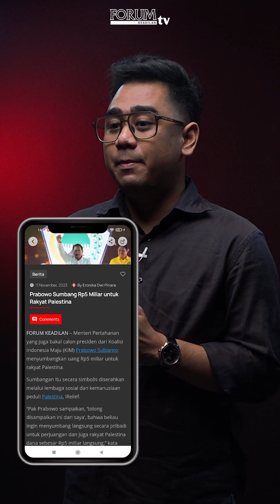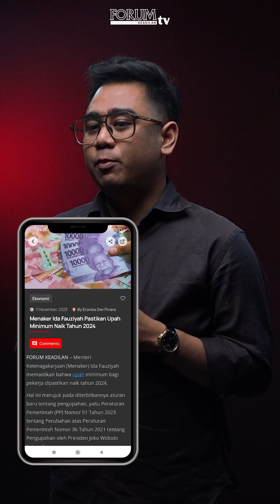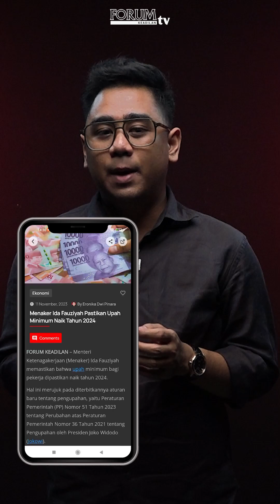SURYA PALOH BEBERKAN ALASAN DUKUNG ANIES - MUHAIMIN | Forum Hari Ini, 11 November 2023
Partai Nasional Demokrat (NasDem) merayakan ulang tahun ke-12 di kantor Dewan Pimpinan Pusat (DPP) NasDem di Kawasan Jakarta Pusat, Sabtu, 11/11/2023.
Dalam sambutannya, Surya Paloh mengungkapkan alasan pihaknya memberikan dukungan pada paslon Anies - Cak Imin.

YouTube Forum Keadilan TV
FB forumkeadilandotcom
Tiktok forumkeadilantv
Helo forum.keadilan